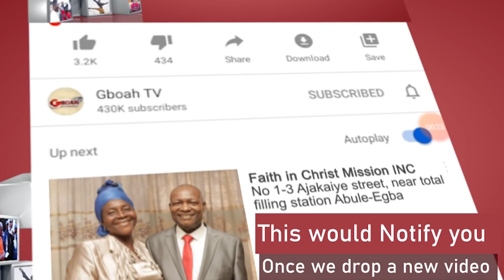BOSS! See Iyabo Ojo's Millionaire Outfit As Toyin Abraham Welcome Her,People Rush To Snap With Her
Boss Lady! Checkout Iyabo Ojo's Millionaire Outfit As Toyin Welcome Her As People Rush To Snap With Her.